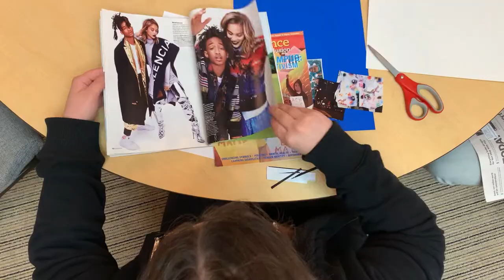Waldorf University Pillars Program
Students share highlights about what they enjoy about the Pillars Program at Waldorf University.

Video created by Waldorf student, Suyaishar Sebastian